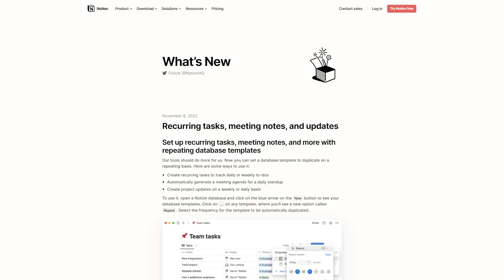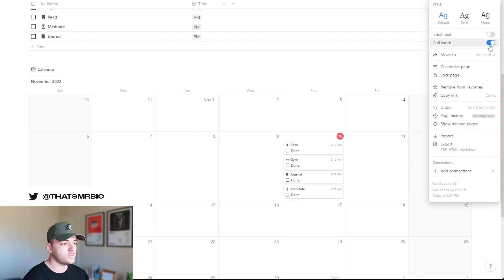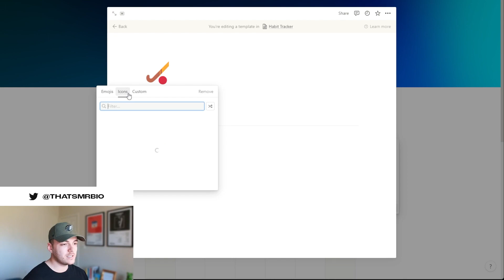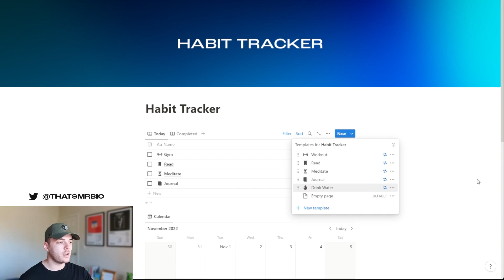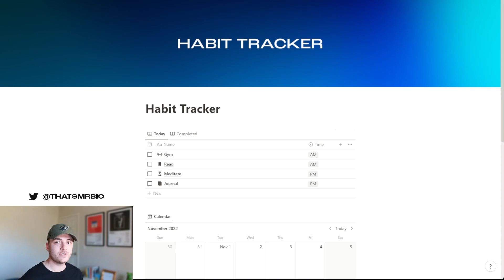AUTOMATED Notion Habit Tracker (Free template)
Build new habits to improve your daily life

What's Included 👇

- Full Notion habit tracker
- Automations to refresh your habit checklist daily
- Customizable habits
- Calendar & Table views
- Ability to track your progress

Time Stamps ⏰
0:00 : Intro
0:18 : New Notion Feature Explained
0:59 : Template Overview
1:33 : How to Set up New Habits
2:50 : How to Automate
3:24 : Reviewing Habit Progress
3:34 : Outro
3:53 : Notionland Teaser